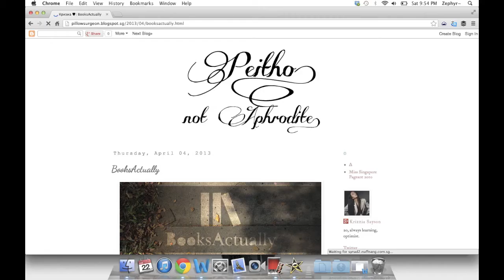VLOG: #1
Why I am vlogging, and my two cents on the haze.